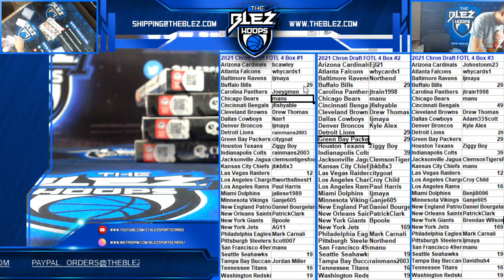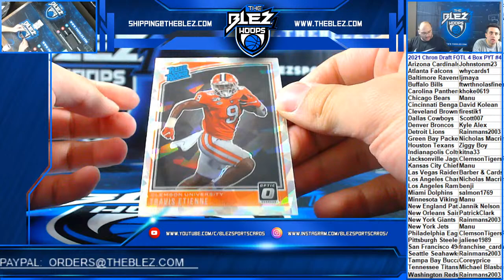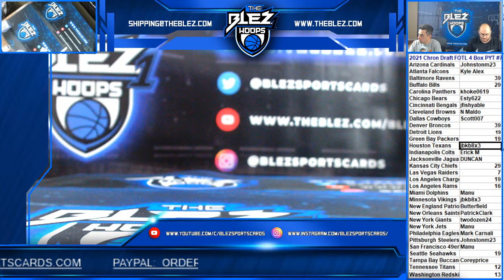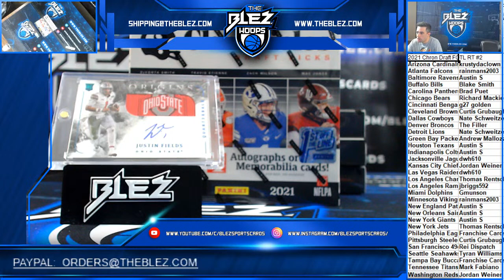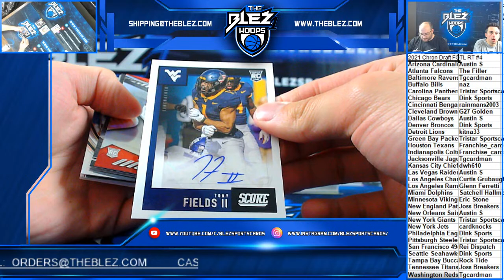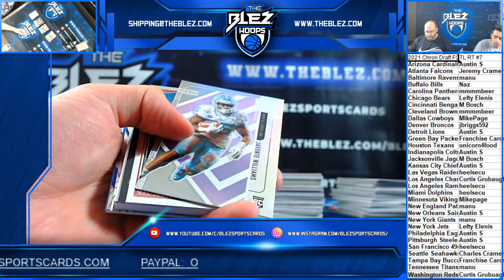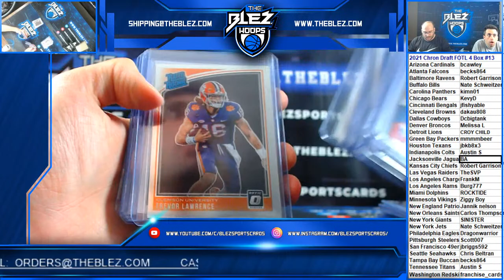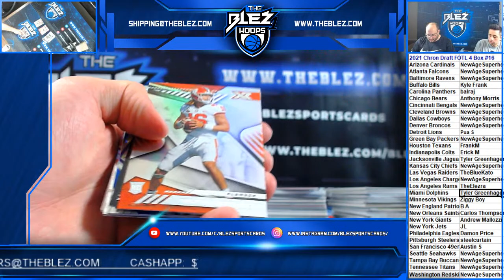Blez Sports Cards Live Stream